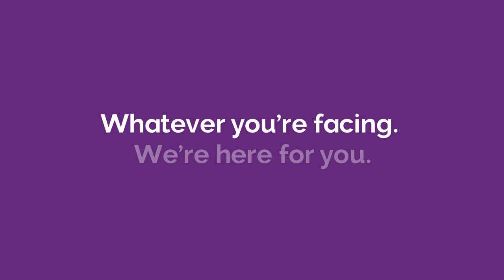Voices ft. Cheryl | Childline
Cheryl is helping us let more young people know that if they’re struggling, they can always talk to Childline.
Childline are here for you, whoever you are.
Online, on the phone, anytime.

Talk to Childline Talk to a counsellor and get confidential advice

About us

About Voice Box

Voice Box is our weekly YouTube series, where each episode, we look at a different topic and invite some of our favourite YouTubers to help give you advice and support for whatever you're going through. We look at a range of different topics, such as mental health, sexuality, bullying, relationships and much more.